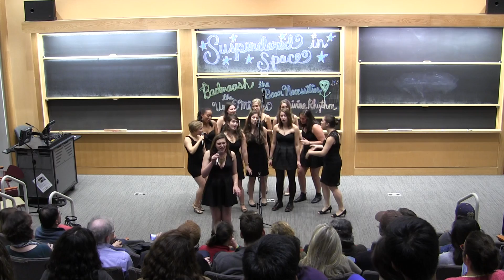The Ursa Minors - 4 And 20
Family Weekend Concert - October 2014

Soloist: Elise Rivas '16
Arranged By: Elise Rivas '16
Original Song by Joss Stone